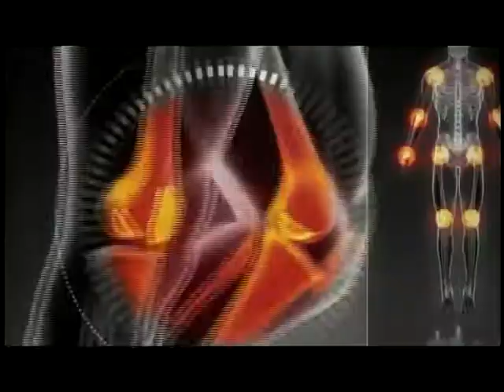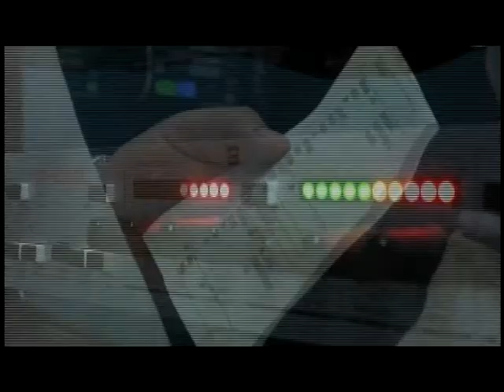Desde la Duela - Episodio 08 - 29-Oct-2012